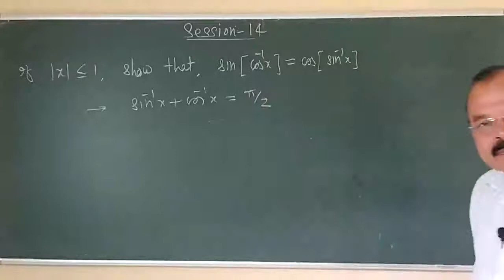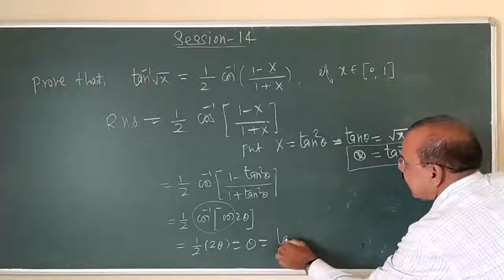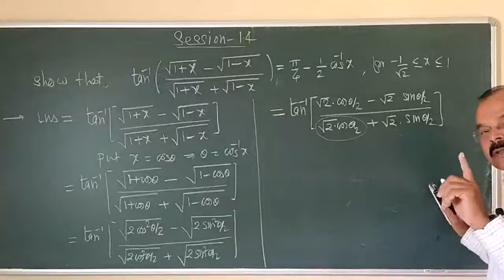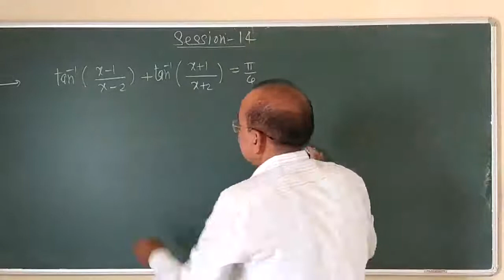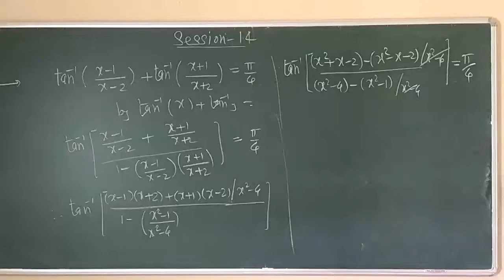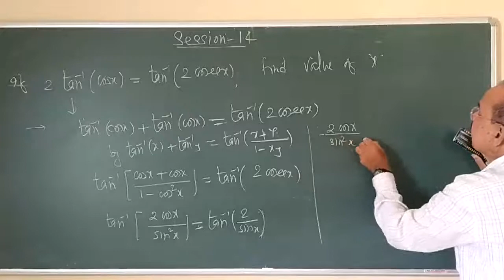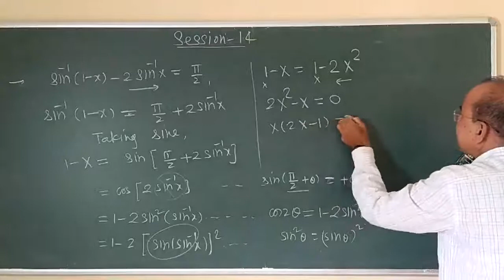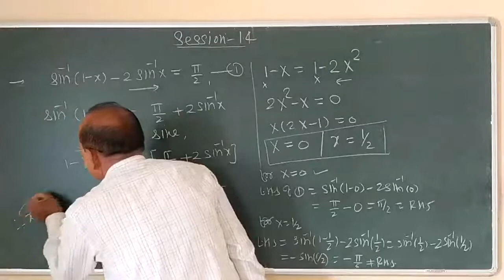Class 12 Maths: Part-1: Chapter-3: Trigonometric Functions, Session-14